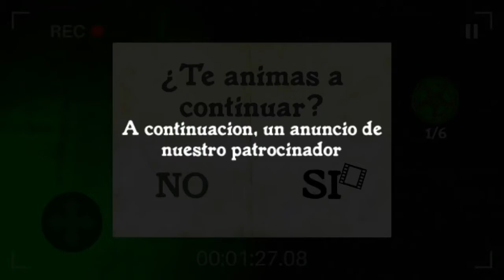#9 The Moment It Was Caught by The Enemies - Horror games - Death Scene Ending Battles